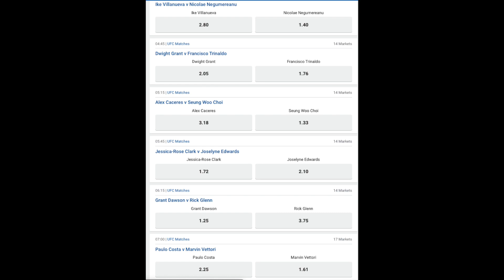#79 UFC Paulo Costa vs Marvin Vettori Main Event- Review and Tips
Main event time, Costa vs Vettori this weekend.
Drop your thoughts and tips in the comments